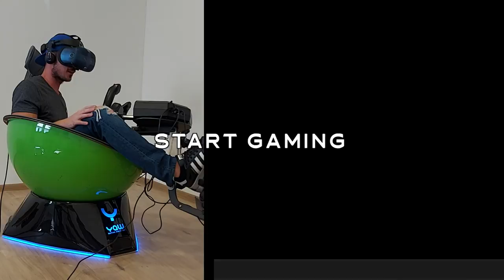Yaw VR - Microsoft Flight Simulator 2020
- First gameplay with the beautiful Microsoft Flight Simulator 2020. We used Sim Racing Studio game engine.
Yaw VR Game Engine plugin coming soon
We flew over Tatabanya, Hungary where our factory is. Check out at 5:10 :)

Yaw VR - 360 degrees of freedom on yaw axis, 80 degrees of freedom on pitch and roll. Programmable LED lights, vibration, head and backrest, footrest, central steering wheel holder, side holder for handbreak or shifter, programmable led lights. 360°/sec max speed.